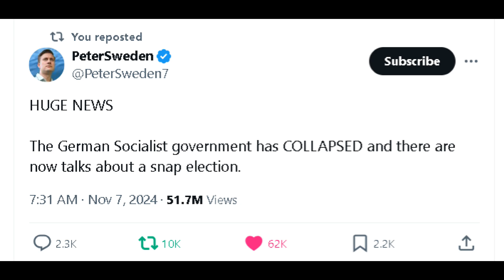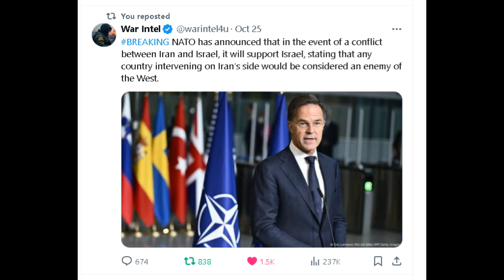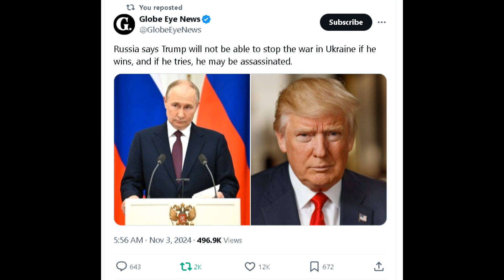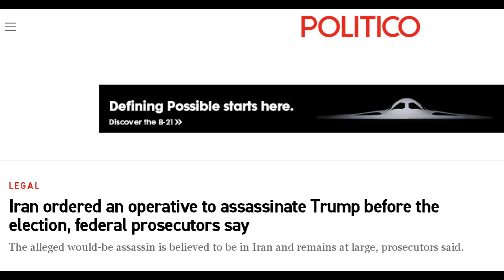The Watchman Program-Prophetic events happening since the Election of Donald Trump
In this prophecy update, we explore the events and trends that have unfolded since the election of Donald Trump as President of the United States. How do these developments align with biblical prophecy? What implications do they hold for the church, the world, and the future?

Join us as we delve into the geopolitical shifts, cultural changes, and spiritual dynamics that have emerged, and discuss their relevance to end-time prophecies. Stay informed, stay vigilant, and stay rooted in the Word of God.